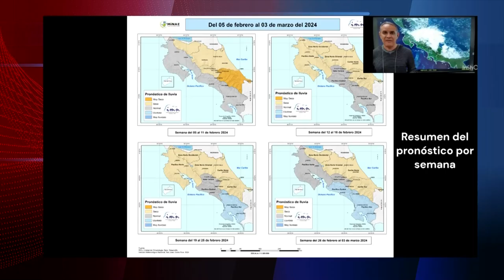Lluvias en el pacífico sur están dentro de las proyecciones del IMN para febrero